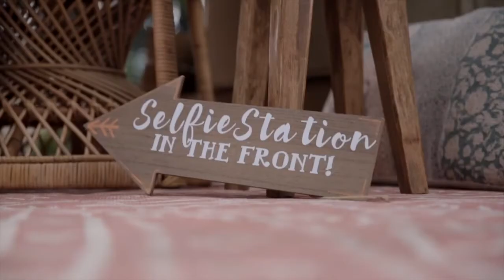A Video Tour of the Orange Blossom Car Cart